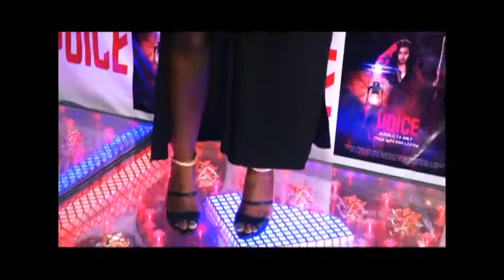NKEIRU SYLVERNUS PREMIERES HER FIRST MOVIE: THE VOICE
The Movie "THE  VOICE "produced by Nkeiru Sylvernus was premiered at the prestigious Oriental Hotel Lekki, Lagos.